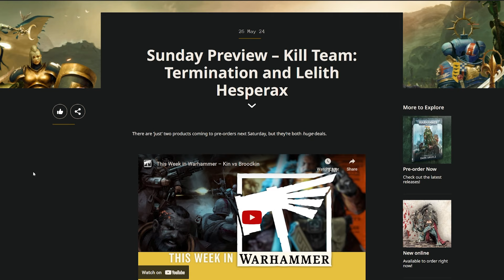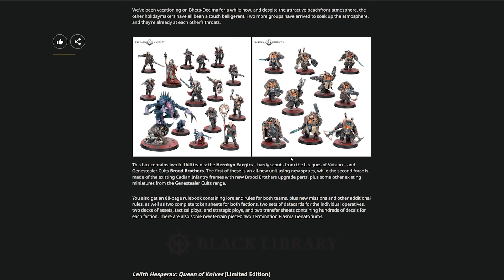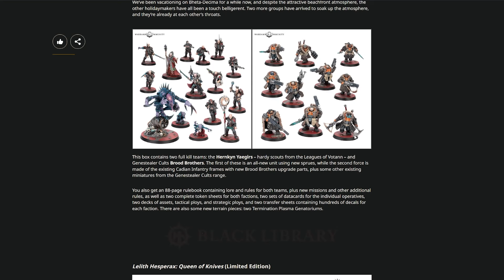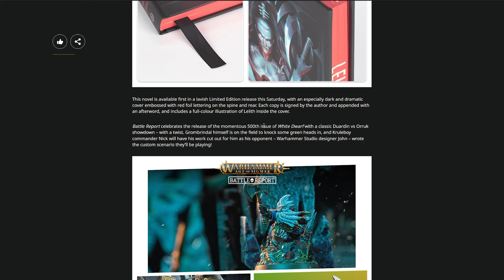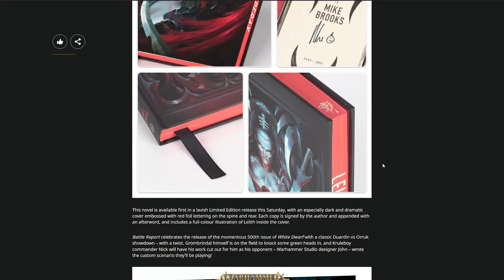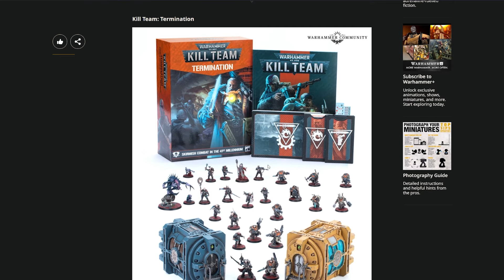Sunday Preview: Queen of Knives vs. Kill Team Termination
Hernkyn Yaegirs & Genestealer Cults Blood Brothers are appearing in Kill Team Termination to have a good tussle. The Black Library is also coming out with Lelith Hesperax: Queen of Knives in Limited Edition.

At checkout, for more crystals use code::

JOL0989

CHAPTERS:

Termination warhammer leaguesofvotann warhammer40k horusheresy forgeworld blacklibrary warhammercommunity killteam ageofsigmar Sunday Preview: Queen of Knives vs. Kill Team Termination